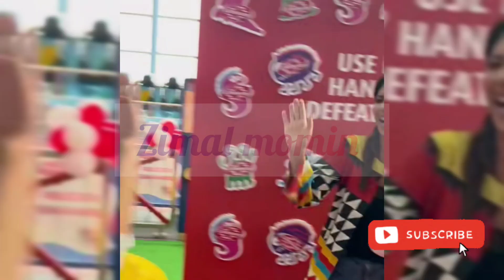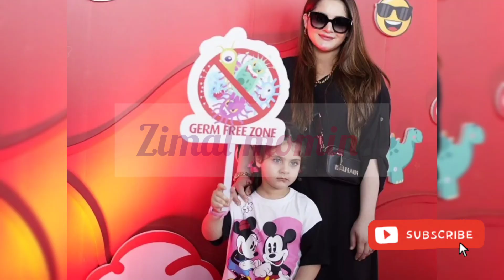Aiman khan day out with amal muneeb|Aiman khan vlogs